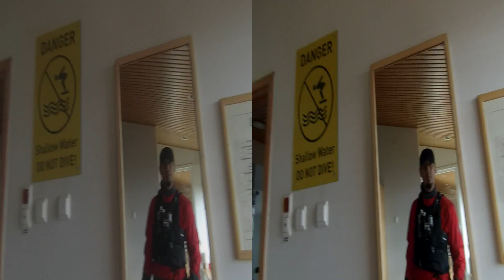Kayak chest mount - never again...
Went out with chest mount. The movement of my shoulders moved the braces so from that point on the video is under angle :-(

But! the suction mount holds fine even if wobbly